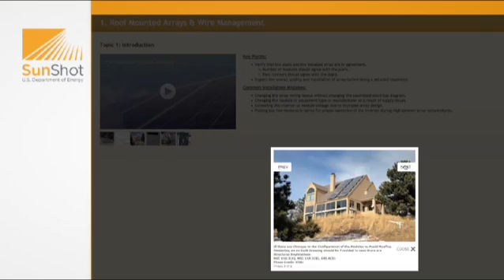Powering America's Solar Workforce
The Solar Instructor Training Network promotes high-quality training in the installation of solar technologies. Nine regional resource and training providers support the professional development of trainers and instructors of solar photovoltaic (PV) and solar heating and cooling (SHC) technologies across the country.

The goals of Solar Instructor Training are to accelerate market adoption of solar technologies by ensuring that high-quality installations are standard and to create sustainable jobs within the solar installation industry.